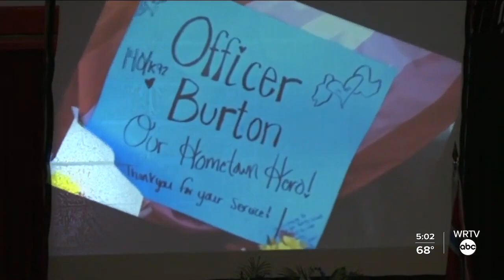Officers from around the Midwest honor Officer Burton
WRTV's Kaitlyn Kendall takes us inside the funeral services for fallen Richmond K-9 Officer Seara Burton.